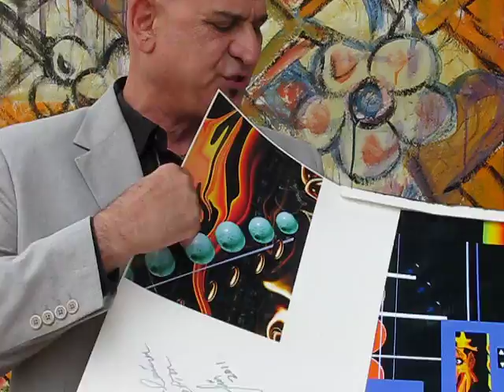Franchise Opportunity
Cousin Emile Farah Founder of Dimensional Gallery

Is the Representing Agent for Dimensional Art Franchises.
Do not Miss this opportunity only 52 Master Franchises will be offered.
As a Master Franchise owner you can sell additional franchises in the territory you buy.
For more information please contact .. Cousin Emile Farah at 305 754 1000